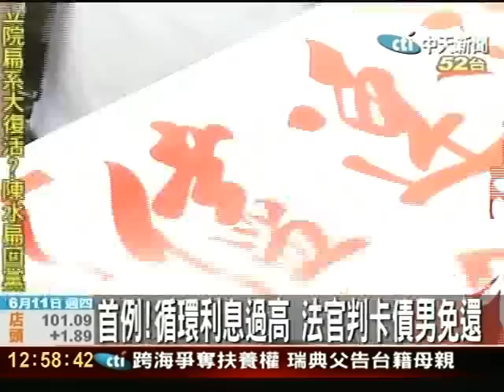首例！循環利息過高 法官判卡債男免還